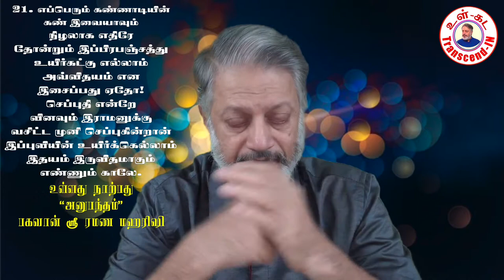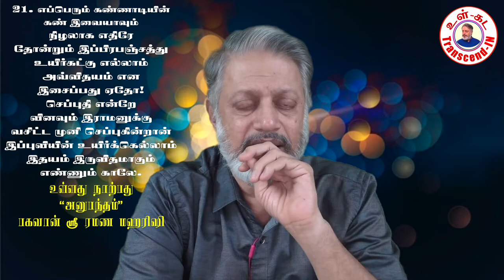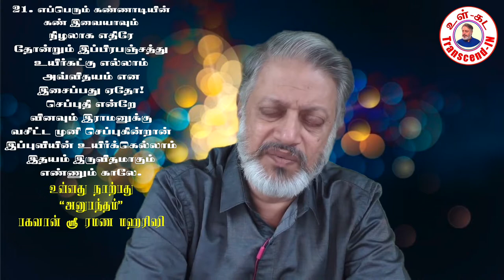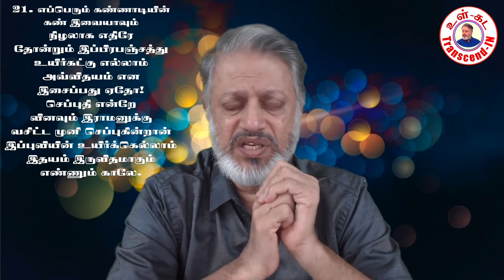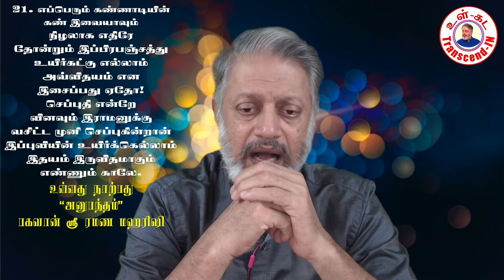Lead-129 மரணமில்லா பெருவாழ்வுக்கலை. 7 August20 premiere@3.00pm. The Art of Deathless Eternal Living.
How to support Transcend-IN:
Indian Bank
Nick Name: Maithreyaa
IFSC: IDIB000T038
Tirupporur Branch,
Kanchipuram District,
Tamilnadu, India.